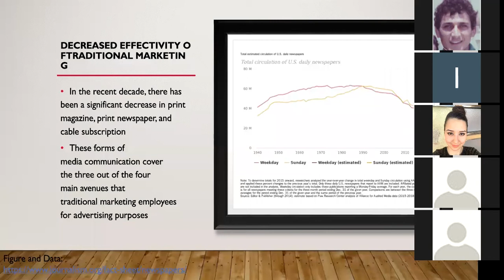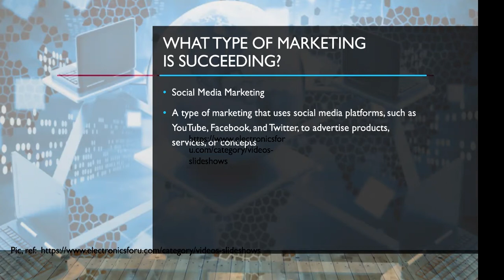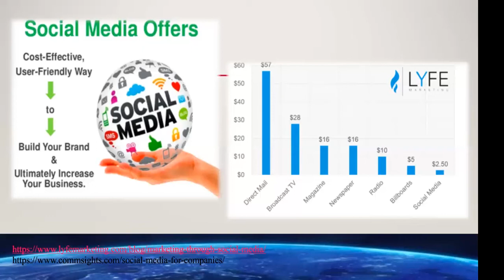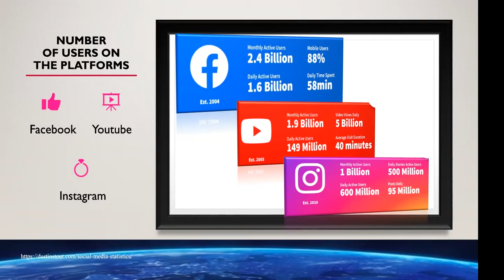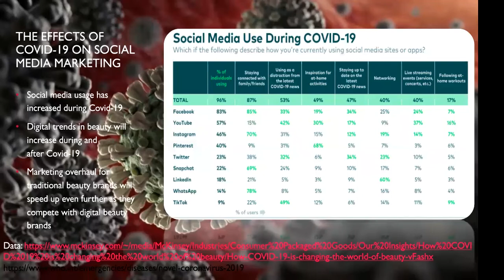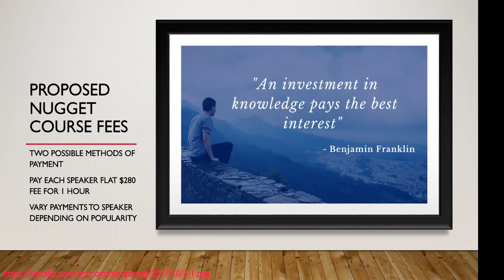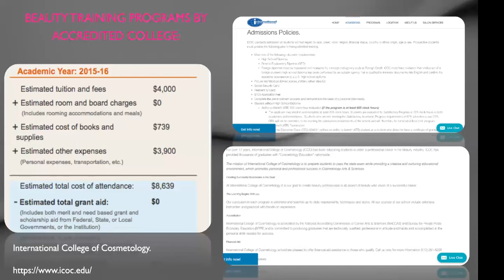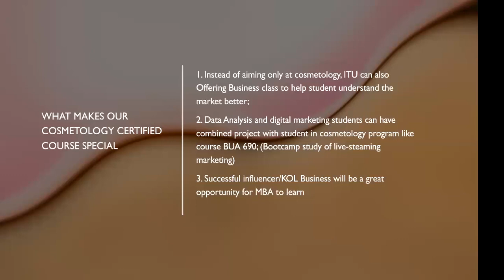Beauty Industry Capstone